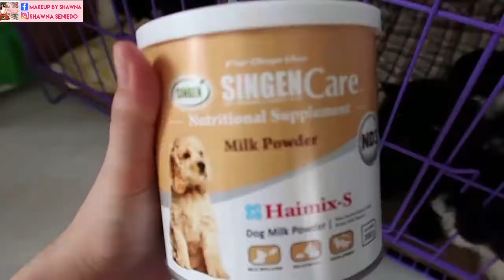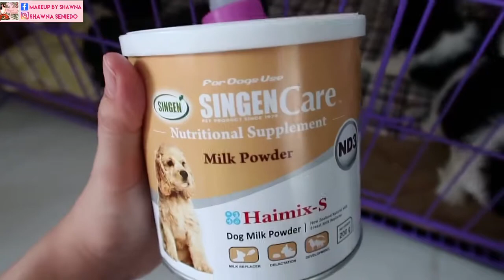SHIH TZU PUPPIES FIRST BATH AT 1 MONTH | CUTE PUPPIES | WOOF VLOGS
Hello furmoms! I bathe my puppies at 1 month old before their first vaccine. Enjoy this cuteness overload video! Woof woof! 🐶🐶🐶🐶